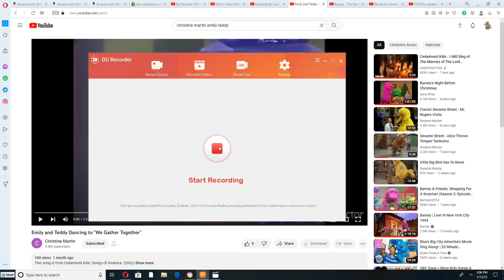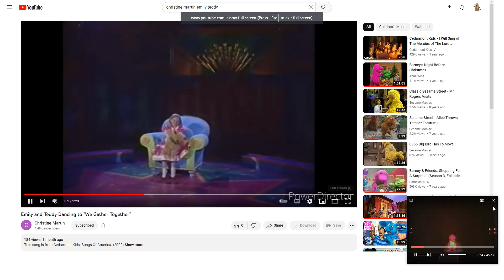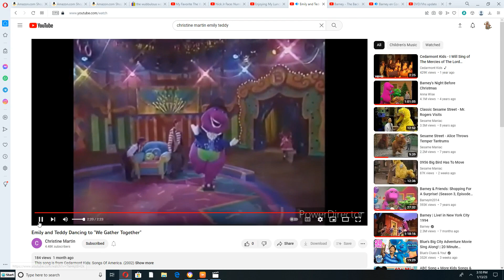Emily and Teddy dancing to "Backyard Gang Rap"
This Song is from Barney in Concert (1991) Request BY @christine69355